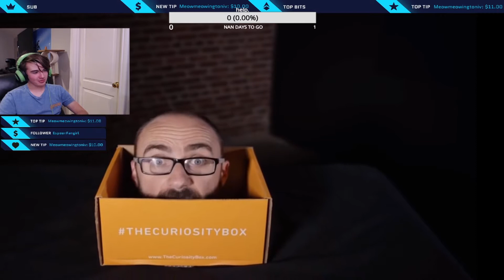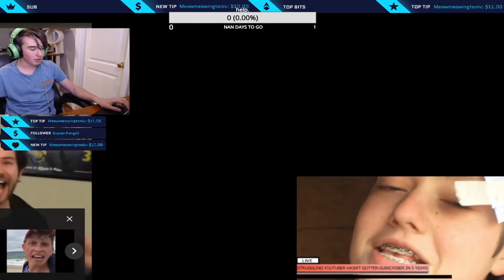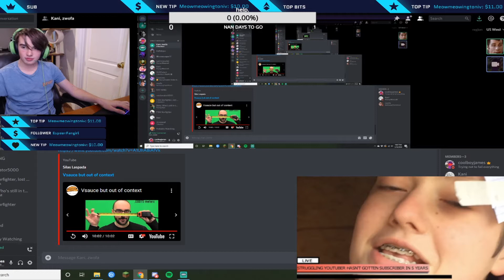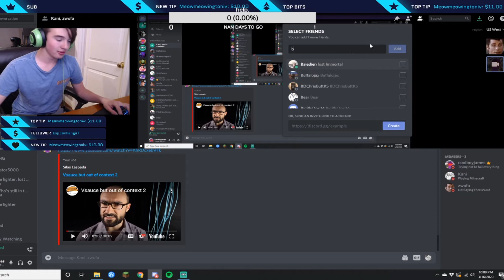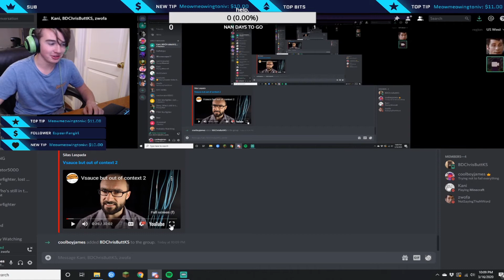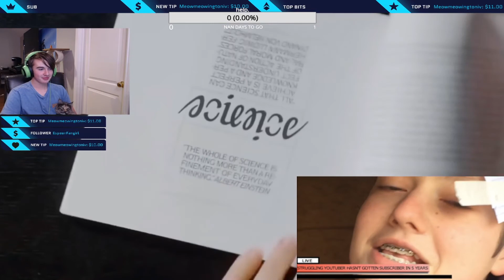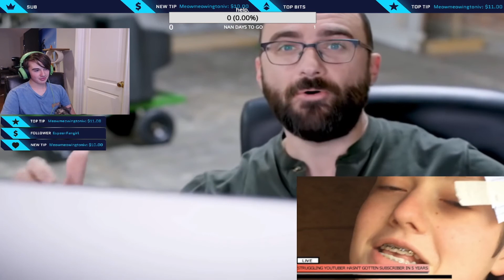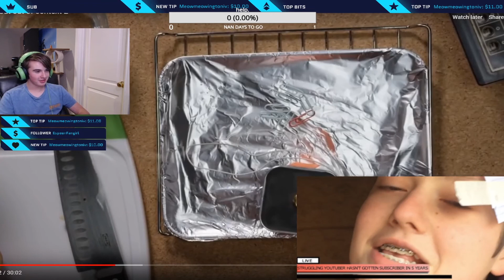Watching vsauce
VOD of my stream on march 16. Watching out of context V sauce